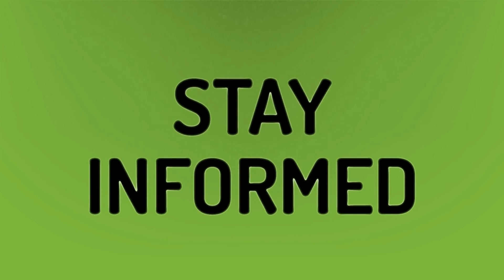Is puff bar better than Juul?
Vape Water • Is puff bar better than Juul?